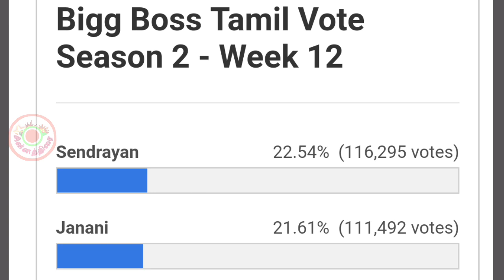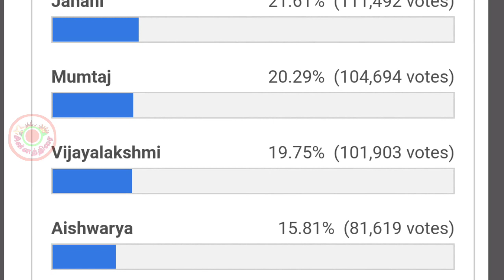ஓட்டு சரியா போடுங்க மக்களே! | BiggBoss Tamil season2 | Week 12 Evicted | Ishwarya | Mumtaz